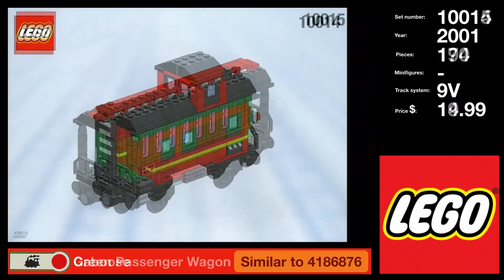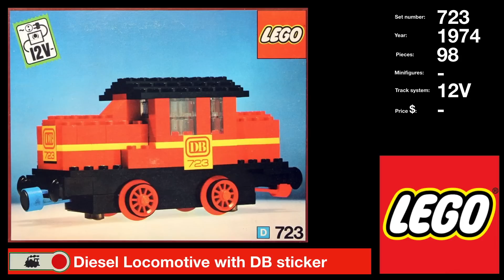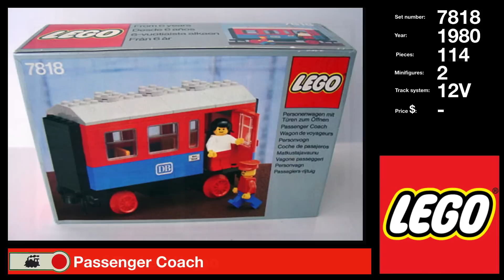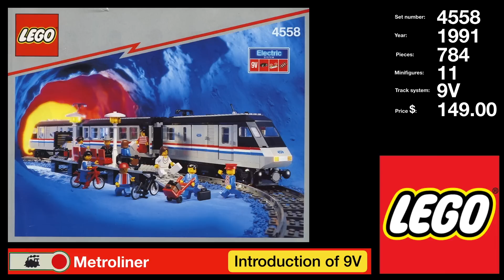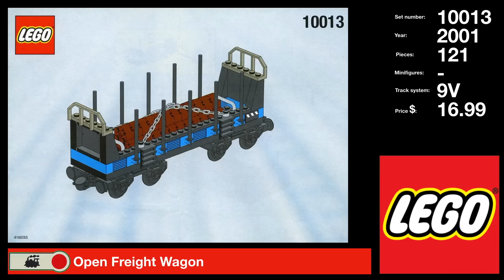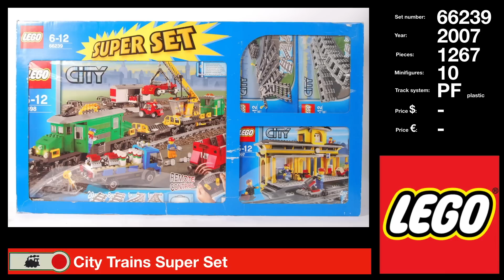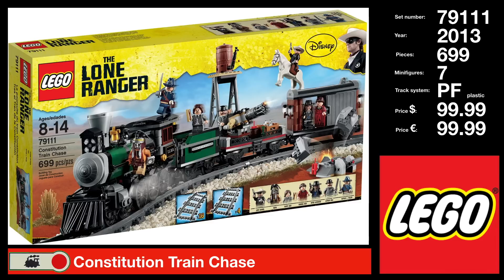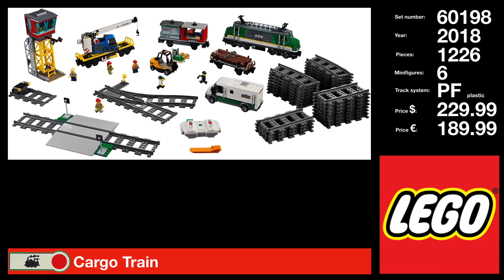The HISTORY of Lego Trains 1964 - 2019 : Lego Trains Evolution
This video contains all the Trains Lego made over the years!
Cool for KIDS Train history in Lego Bricks
Thanks Holger Matthes for your permission to use your photos. He is a Lego Master Builder.
Which trains do you have?
Which trains do you like most?